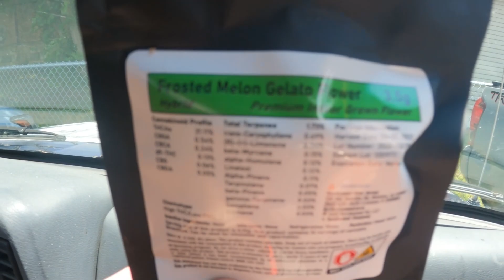The REAL Jersey Shore - Chenz Life 52